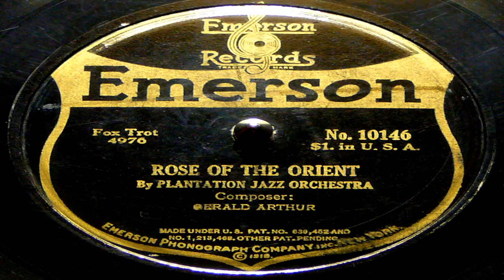Rose Of The Orient - Plantation Jazz Orchestra (Emerson)1920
Recorded in February of 1920. This is also a tribute to silent and sound film star Anna May Wong. Anna May Wong (Chinese: 黃柳霜; pinyin: Huáng Liǔshuāng) (January 3, 1905 -- February 3, 1961) was an American actress, the first Chinese American movie star, and the first Asian American to become an international star. Her long and varied career spanned both silent and sound film, television, stage, and radio.
Born near the Chinatown neighborhood of Los Angeles to second-generation Chinese-American parents, Wong became infatuated with the movies and began acting in films at an early age. During the silent film era, she acted in The Toll of the Sea (1922), one of the first movies made in color and Douglas Fairbanks' The Thief of Bagdad (1924). Wong became a fashion icon, and by 1924 had achieved international stardom. Frustrated by the stereotypical supporting roles she reluctantly played in Hollywood, Wong left for Europe in the late 1920s, where she starred in several notable plays and films, among them Piccadilly (1929). She spent the first half of the 1930s traveling between the United States and Europe for film and stage work. Wong was featured in films of the early sound era, such as Daughter of the Dragon (1931) and Daughter of Shanghai (1937), and with Marlene Dietrich in Josef von Sternberg's Shanghai Express (1932).
In 1935 Wong was dealt the most severe disappointment of her career, when Metro-Goldwyn-Mayer refused to consider her for the leading role in its film version of Pearl S. Buck's The Good Earth, choosing instead the German actress Luise Rainer to play the leading role. Wong spent the next year touring China, visiting her family's ancestral village and studying Chinese culture. In the late 1930s, she starred in several B movies for Paramount Pictures, portraying Chinese-Americans in a positive light. She paid less attention to her film career during World War II, when she devoted her time and money to helping the Chinese cause against Japan. Wong returned to the public eye in the 1950s in several television appearances as well as her own series in 1951, The Gallery of Madame Liu-Tsong, the first U.S. television show starring an Asian-American.[4] She had been planning to return to film in Flower Drum Song when she died in 1961, at the age of 56.
For decades after her death, Wong was remembered principally for the stereotypical "Dragon Lady" and demure "Butterfly" roles that she was often given. Her life and career were re-evaluated in the years around the centennial of her birth, in three major literary works and film retrospectives. Interest in her life story continues and another biography, Shining Star: The Anna May Wong Story, was published in 2009.